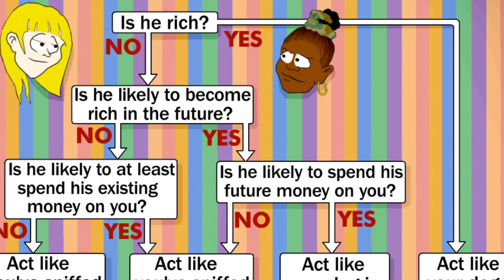The inexplicable game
When life's rule-book was being issued, I was in bed.